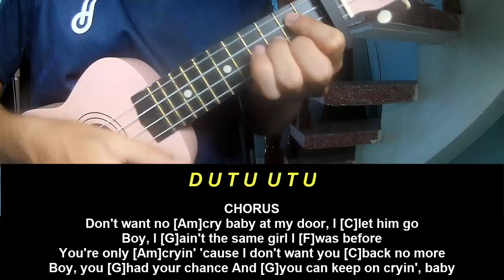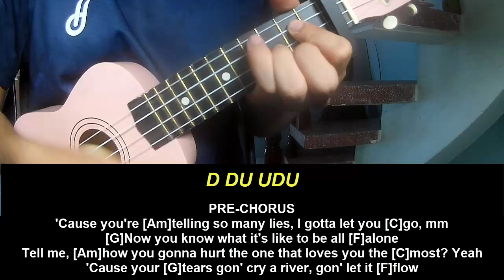Ukulele Tutorial Clean Bandit Cry Baby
Today, I will share with you Ukulele Tutorial Clean Bandit Cry Baby